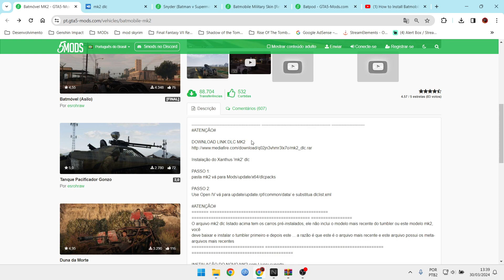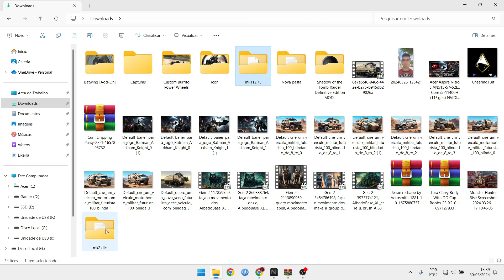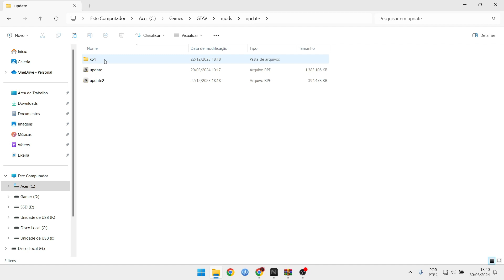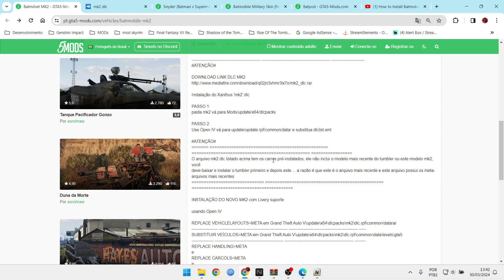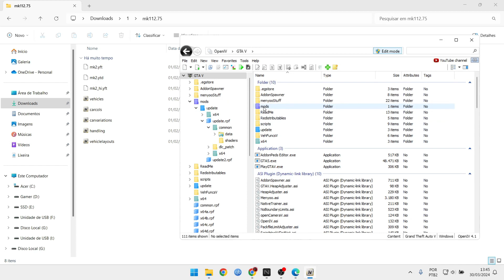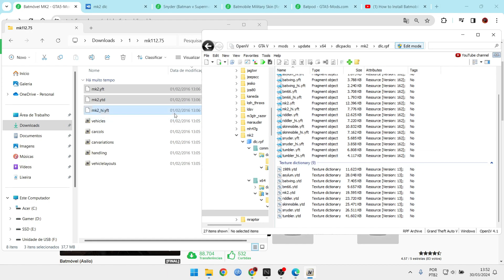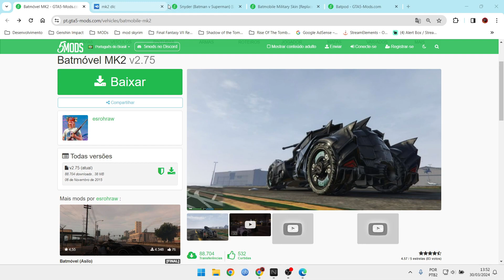COMO COLOCAR batmobile de Batman Arkham Knight Batmobile MK2 GTA V MOD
Batmobile MK2 v2.75